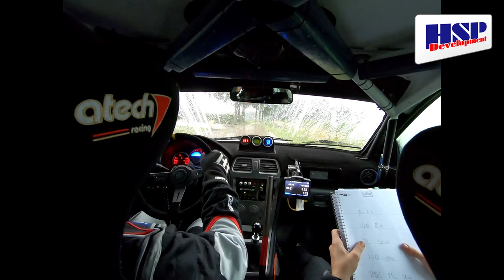GTC Rally 2021 l Ger Haverkate & Melinn Haverkate l Subaru Impreza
Best of Ger Haverkate & Melinn Haverkate @ the GTC Rally 2021 by Rallyview.
With Onboards and wet conditions

Made by Rallyview
Camera: Maurice Aal
Edit by: Maurice Aal

With special thanks to Rally-World